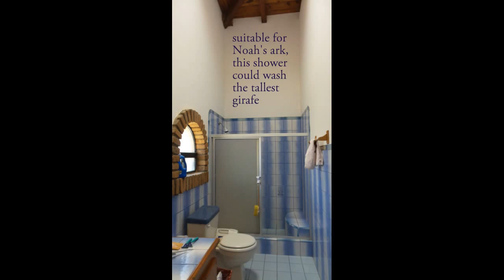Roberto's new house.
A house recently rented by Roberto, with slides to help him find a friendly buyer since it is for sale at the interesting price of $150K